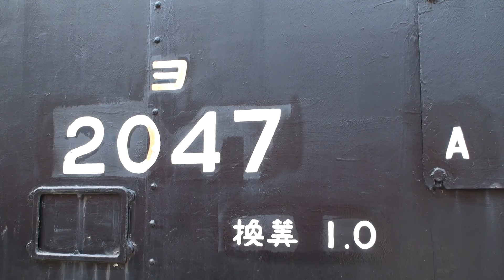国鉄ヨ2000形 (加悦SL広場) 2011-05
AGUI NET　2011,5,4